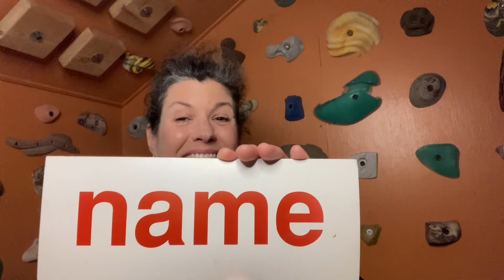Lesson 48E Baby/Children Learning to Read English Program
Another 5 Days of Evolving Words – Keep Showing Up for your Child showing them these short videos sprinkled throughout their day. (BEGIN WITH LESSON 15A, IF YOU ARE JUST STARTING THIS PROGRAM and build from there with the daily practice for your baby.) You will be amazed to see them read in a matter of months. It is so cool! Aim to limit their viewing to these six videos a day. Try to be consistent, showing these videos to your child every day and ONLY when they are feeling HAPPY.  TWO NEW WORDS INTRODUCED EVERY DAY!
Ten words retired each week and ten new words introduced!
Day 4 of 5: Today includes six short videos (to watch throughout the day) with two sets of five words each (with one new word in each set) but presented in a different order each time. Let your baby/toddler/child watch these super quick videos (throughout the day, but only when they are feeling HAPPY and with no other distractions/noise. (If they are teething or feeling cranky wait until they are feeling happy again. Skip a day if need be and then come back to it. Keep showing up when they are happy and stay consistent with the daily, quick, but joyful exposures to the words.) Let them watch only one video at a time and then do something else. Later, let them watch another video and sprinkle them throughout the day - We'll review these words over the next five days and will add a new word each day until it is a new set of words. We’ll continue this pattern adding two new words daily because your baby will have learned to read them. NEVER test your baby. Just trust that they are learning. No stress, no pressure, JUST JOY! You'll be amazed how quickly they will learn to read. Babies learn so fast! NOTE TO PARENTS: At the end of each session:  TELL your child that they are very good and very bright.  TELL your child that you are very proud of him/her. TELL him that you love him/her very much. It is wise to hug your precious little one to express your love for him/her physically.